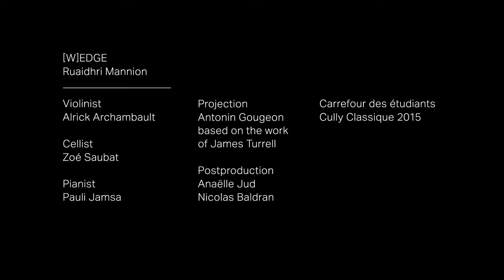Ruaidhri Mannion - (W)Edge (for piano trio and electronics)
Premiere performance at Cully Classique Festival in Switzerland on 25th of June 2015. Performed by Alrick Archambault (Violin), Zoé Saubat (Violoncello) and Pauli Jamsa (piano).
Note:
The overall form of (W)Edge is one of constant expansion. Each section becomes increasingly slower and quieter than the last as the instruments emerge and impact their surrounding electronic environment, creating an interplay of immersion, space and distance. The piano trio is in a sea of bubbling and gliding sine waves, that drift from one harmony to the next. Constant and expanding shapes, or ‘wedges’ repeat throughout the piece: each electronic glissando towards a new harmony is framed by a crescendo in the violin and cello, the piano strikes at the arrival of this new chord, and the strings colourize the decay of the piano back into the electronics before the next wedge begins. The piece follows a single trajectory into complete stasis and silence. Inspired by the ‘Wedgework’ installation lightwork series by American artist, James Turrell.